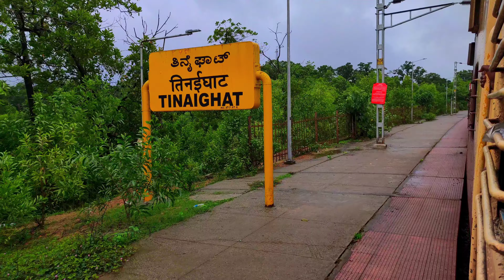Arrival of 11097 Poorna Express at Tinai Ghat Railway station ❤️